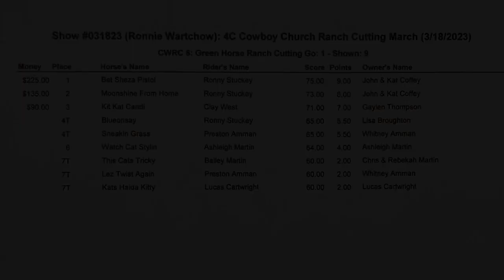4C Cowboy Church Ranch Cutting Show - Green Horse Class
4C Cowboy Church Ranch Cutting Show in Gainesville, Texas.